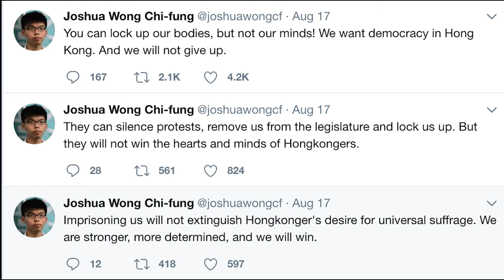DemocracyALERT! Hong Kong Authorities Crackdown on Umbrella Movement Activists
On August 15, 2017, Hong Kong’s Court of Appeal sentenced Nathan Law to eight months in prison for organizing over 200,000 pro-democracy Umbrella Movement demonstrators on a 79-day blockade in the business districts of Hong Kong three years ago. Fellow organizers Joshua Wong and Alex Chow were also tried and sentenced to six and seven months in prison for their roles in the protests. On August 18, 2017, Hong Kong authorities detained Mr. Wong, who is the first to start serving his sentence.

The revised sentences stem from a review of a lower court’s ruling. Under the original July 2016 ruling, Mr. Chow was sentenced to a three-week suspended sentence, and Mr. Law and Mr. Wong received 120 and 80 hours of community service, respectively.

Thousands of people flooded the streets of Hong Kong to protest the revised sentences, which came after the activists had already served their original sentences, and have united under the slogan “We are all Nathan Law, Joshua Wong, and Alex Chow.”

The Umbrella Movement formed in response to China Central Government’s decision on the Hong Kong election. Protesters claimed the decision did not represent the citizens’ will and demand for the “high degree of autonomy” stated in Hong Kong’s basic law.

In 2014, the Umbrella Movement was formed in response to China Central Government’s decision on the Hong Kong election. Protesters claimed the decision did not represent the citizens’ will and demand for the “high degree of autonomy” stated in Hong Kong’s basic law. The Movement was named after the umbrellas protesters used to protect themselves from tear gas and pepper spray, which were used by Hong Kong authorities to break up the peaceful demonstrations.

Following the protests, Mr. Law and Mr. Wong, among other protest leaders, formed Demosistō, a pro-democracy political party founded on the concept of self-determination for Hong Kong. Last year, Mr. Law won a seat in Hong Kong’s Legislative Council, becoming Hong Kong’s youngest parliamentarian. Subsequently, he and five other pro-democracy legislators were barred from their elected positions by Hong Kong court with excuse of “failed to deliver their oath of office in accordance to law.” The revised sentences also block the three leaders from public office by making them ineligible to run for office for the next five years.

At the World Movement for Democracy’s Eighth Assembly our global network honored Mr. Law with a Democracy Courage Tribute on behalf of the Umbrella Movement. During his acceptance speech, Mr. Law stated, “History is made by people, who with determination and passion, have the willingness and stamina to dream and try to change the world.” Three of the leaders of the Umbrella Movement are now facing the repercussions of trying to change the world. The World Movement for Democracy joins the Network of Young Democratic Asians (NOYDA) in urging the government of Hong Kong to drop all charges against the activists.

Join us in expressing solidarity with the Umbrella Movement activists by signing this petition